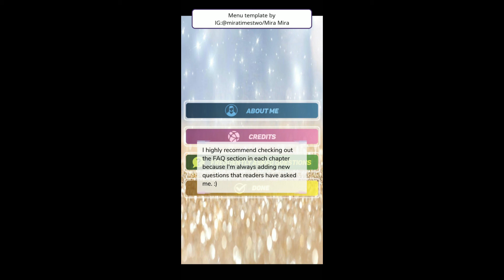Miss Understood | Chapter 10 | Episode Choose your story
Rich Brat thrown out of house, How will you survive?

Emilianna has always believed that the world revolves around her... until she starts working with children that are even more spoiled and entitled than she is.

CC

Credit: Marianna Escalante
Author’s IG: @episodemarianna